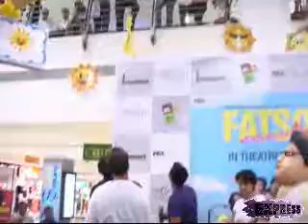Ranvir Shorey at Fatso Movie Promotion in Mumbai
Ranvir Shorey at Promotion of upcoming movie Fatso . Ranvir Shorey at Fatso movie promotion at Mumbai Mall. Ranvir Shorey, Gul Panag,Purab Kohli,and Neil Bhoopalam in Fatso 2012 Movie by Rajat Kapoor.